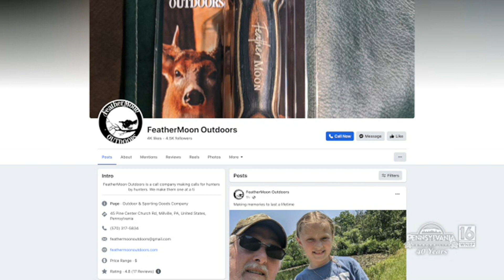FeatherMoon Outdoors Product Giveaway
A realistic sounding grunt tube for the deer seasons.